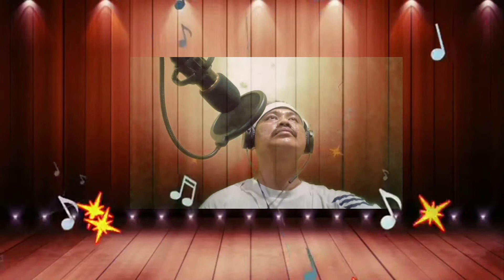05 song from Air supply, song#178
05 song from Air supply
for intertainment porpose only